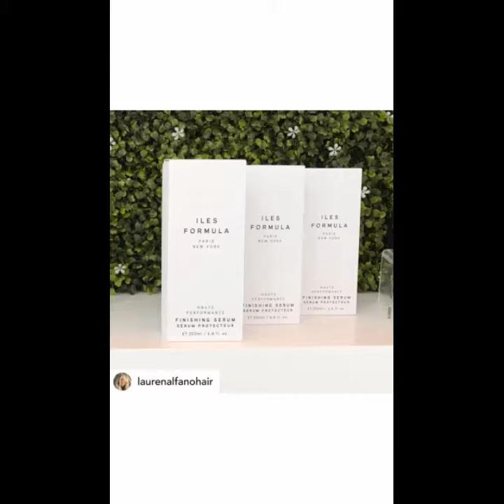Iles Formula Fans | December 2020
We love seeing your reviews of Iles Formula. Thank you for your tags! ❤️